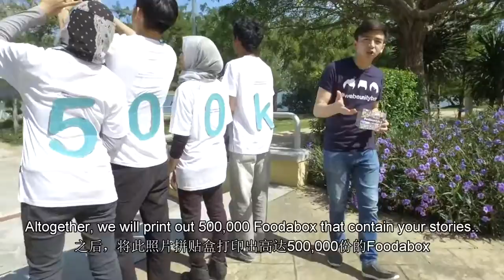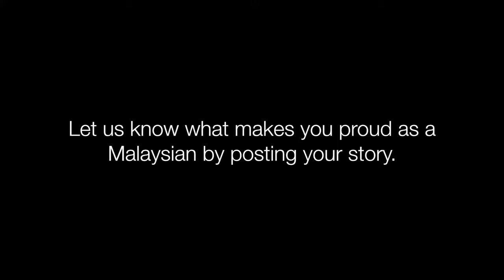WEBE UNITY BOX CAMPAIGN - FOODABOX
With tonnes of polystyrene and plastic packagings being disposed every day, it makes sense to prevent the number from growing further. Unity Box offers a cheaper and feasible alternative to help food operators to replace these harmful boxes and at the same time, convey positive messages and values that bind us in this diverse and vibrant land of ours.